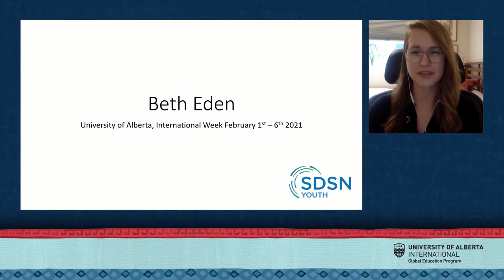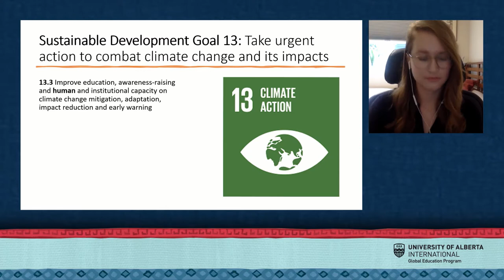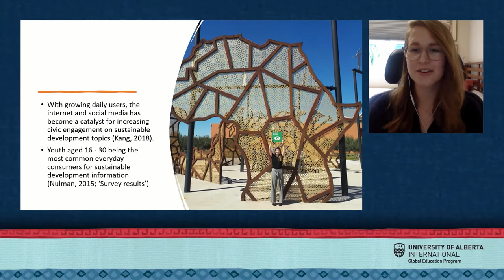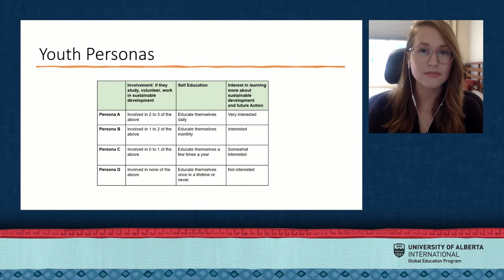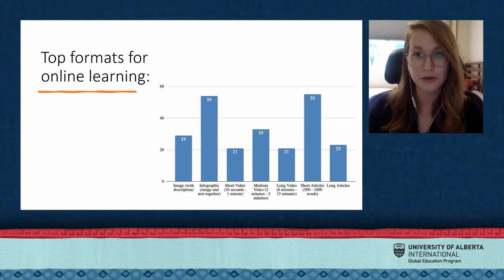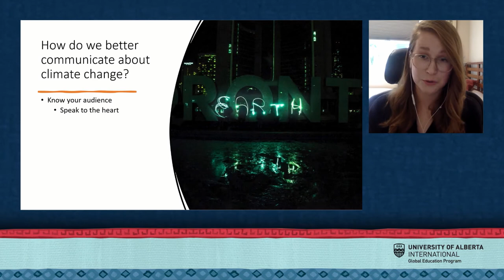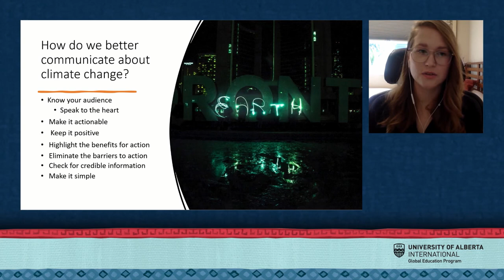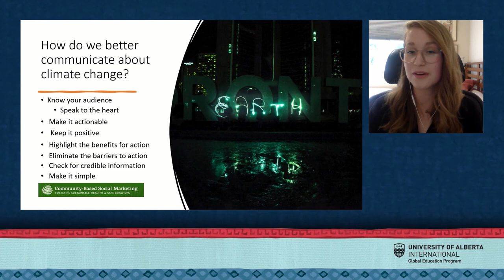Communication: The inhibitor and the catalyst for climate action (SDG 13)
Communication: The inhibitor and the catalyst for climate action

Beth Eden, former National Youth Network Coordinator, Sustainable Development Solutions Network

Sustainable Development Goal 13: Climate Action